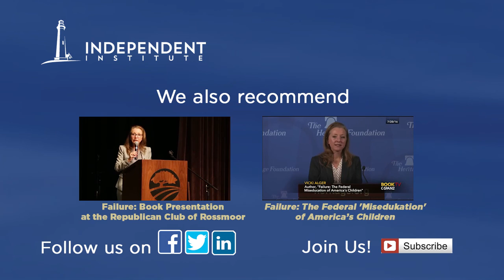Parental Choice in Education | Vicki E. Alger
Research Fellow Vicki E. Alger presentation at the Kansas Policy Institute, held on October 1, 2016.

A comprehensive account and frank assessment of federal involvement in education is long overdue. Education policy expert Vicki E. Alger remedies this deficiency with her forthcoming book, "Failure: The Federal 'Misedukation of America’s Children" (Independent Institute, 2016).

Vicki E. Alger is a Research Fellow at the Independent Institute in Oakland, California, and author of the book, "Failure: The Federal 'Misedukation' of America’s Children." She holds Senior Fellowships at the Fraser Institute, headquartered in Vancouver, British Columbia, and the Independent Women’s Forum in Washington, D.C. Alger is also President and CEO of Vicki Murray & Associates LLC in Scottsdale, Arizona.

This video was recorded by the Kansas Policy Institute.